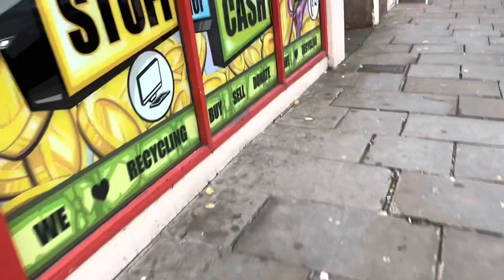A walk on a chilly day